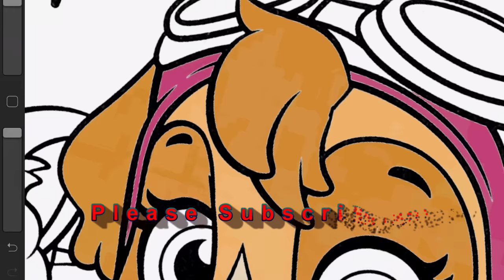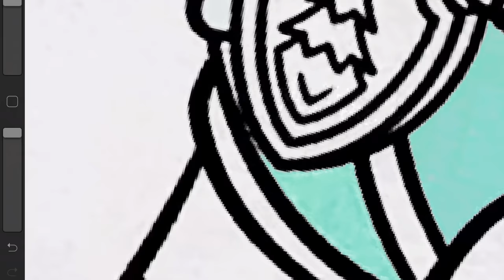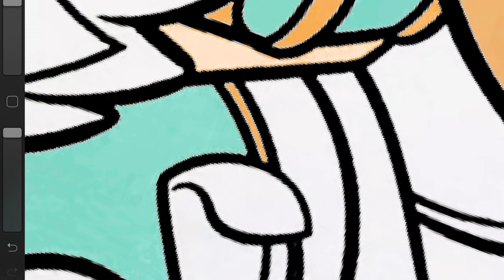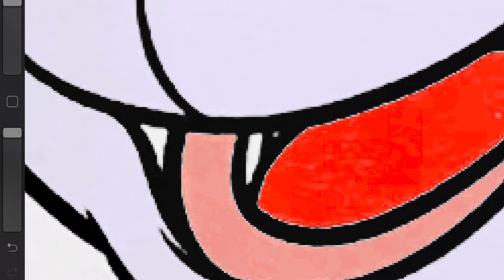Coloring PAW Patrol Skye & Everest Girl Power | Procreate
PAW Patrol Show Coloring Book l Chase Marshall Rocky Skye Rubble Zuma l Coloring For The Kids